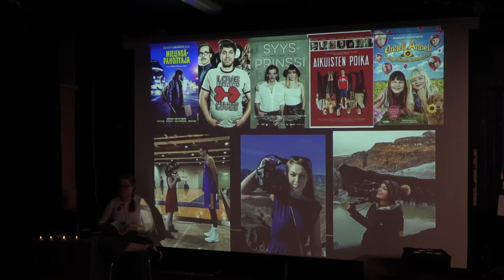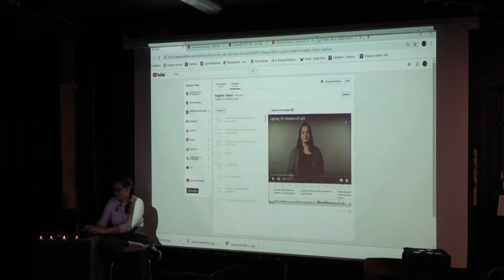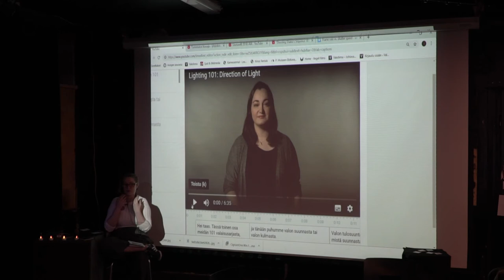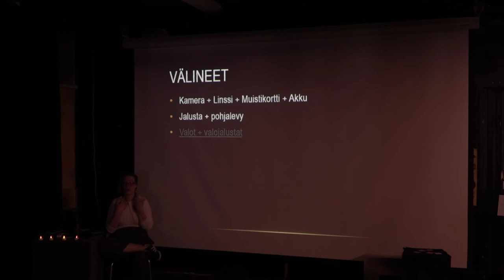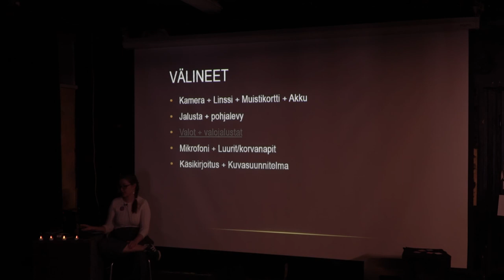Kuvaamisen perusteet 1: välineet ja valaisu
Katri kertoo, miten kamera toimii ja miten kameran kanssa kannattaa toimia! Videolla käydään läpi, mitä välineitä tarvitaan kun lähdetään kuvaamaan ja miten valaisua kannattaa miettiä.

0:00 johdanto
0:27 välineet
2:08 valaisu
- Lighting 101 -video joka katsottiin työpajassa:
4:30 äänitys

 Video on kuvattu Euphoria Borealiksen järjestämässä Girls Film! -työpajassa.